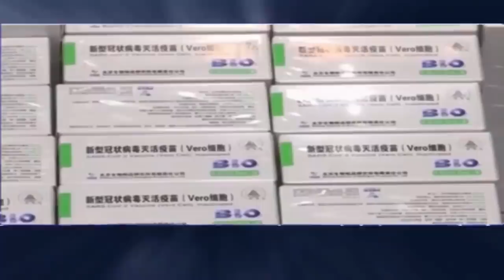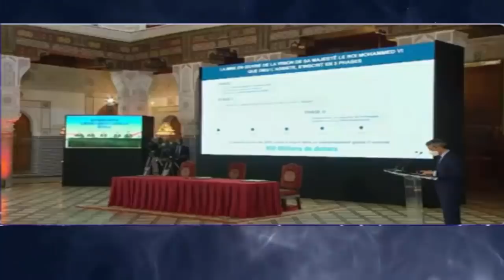عـاجل .. المغرب يقتحم سوق الاستثمارات في النيجر بـ6 مشاريع من بينها إنشاء مدينة ذكية !!